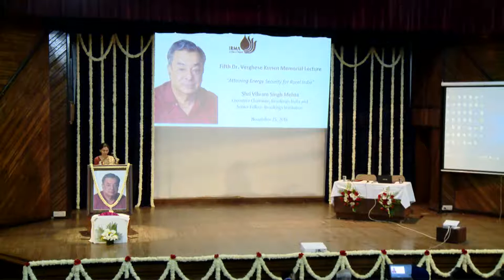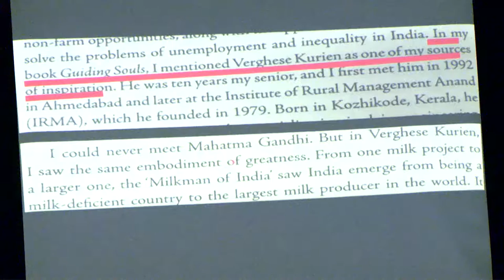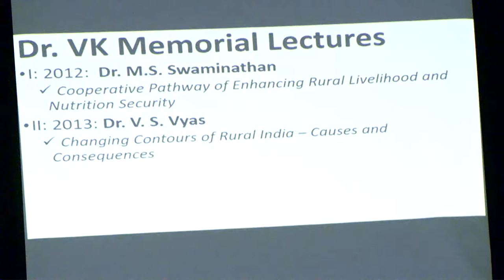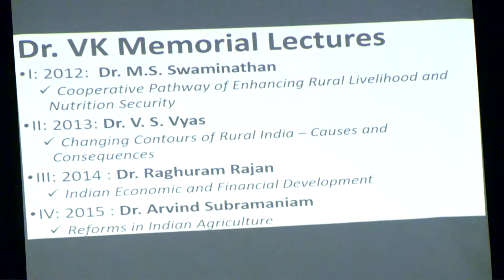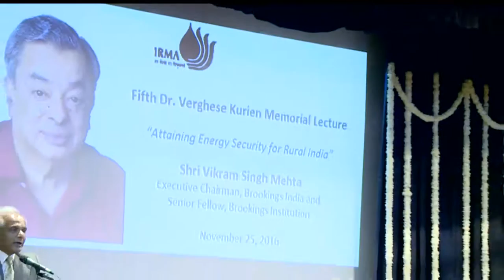IRMA fifth Dr. Verghese Kurien Memorial Lecture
The Institute of Rural Management Anand (IRMA) organized its fifth Dr. Verghese Kurien Memorial Lecture on November 25, 2016 in memory of its iconic founder. The memorial lecture was delivered by Brookings India Chairman and Senior Fellow (Brookings Institution) Shri Vikram Singh Mehta on "Attaining Energy Security for Rural India".

While welcoming the gathering, Dr. RC Natarajan, Director of IRMA said, "Dr. Verghese Kurien memorial lectures are conducted annually in commemoration of the exemplary work done by him and is generally held on his birth anniversary..." He recalled Dr. Kurien's contribution to Rural Development and termed him as a phenomenon.

Shri Mehta, reiterating the late IRMA founder's role as a visionary, said that Dr. Kurien was a man who "effected change when others gave up."

Speaking on energy security Shri Mehta said that a careful definition was warranted of the term as most people took it to mean "being energy dependent" whereas the connotation was far wider with elements like reliability, affordability, sustainability, and empowerment playing a crucial role.

"It is all about access," he affirmed saying that supplies needed to be secure, reliable, and of the right quality. "You need energy at the right time and of right quality. Besides, the supplies also need to be sustainable," he said.

Expressing concern over climate change and environmental degradation the Chief Guest touched upon issues involving energy that was both clean and sustainable. Energy security in the context of the rural population, according to Shri Mehta was all about "Access to reliable, affordable, secure, and clean energy through institutional structures that enable the rural population to control its allocation, distribution, and usage."

The energy situation confronting India today is alarming one, warned Shri Mehta, with demand outstripping supply. Citing three reasons for the current energy crisis he quoted, "Population, prosperity, and policy." About population he said, "Our per capita consumption of energy is 27 percent of the average of the world, it is 41 percent of the average of China, and six percent of that of the United States." This, obviously, translates to higher rates of energy consumption.

Speaking about prosperity as the second reason for the current crisis, Shri Mehta attributed it to aspirations of the present generation. "Our economy has quintupled over the last 20 years, with a GDP in excess of $ 4 trillion... our economy has moved from a low intensive trajectory to a high intensive one," he said.

As regards policy he said that "our current economic policy encourages manufacturing "over agriculture. As a consequence of the current economic climate, "We are now embarked on a trajectory that is relatively energy intensive."